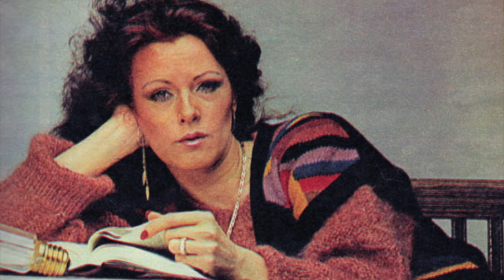ABBA in Film – Frida's Movie Roles 1979–1992 | History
With Frida, we continue our series of ABBA in Film and go back in time, to dive into the four movies in which Frida participated between 1979 and 1992. Her roles couldn’t be more different from each other: she played a housewife, a princess, a secretary, and even a fairy with the help of her voice.

0:00 Intro
0:35 The Road to Frida’s 1st Movie
1:42 Frida, the Housewife – "Walk On Water If You Can" (1979)
4:09 Frida, the Princess – "ABBAcadabra" (1983)
5:03 Frida, the Secretary – "Joker Face" (1984)
6:51 Frida, the Fairy – "FernGully: The Last Rainforest" (1992)
7:55 Conclusion/Coming Up…
8:30 Outro